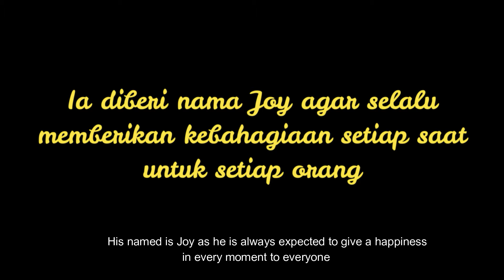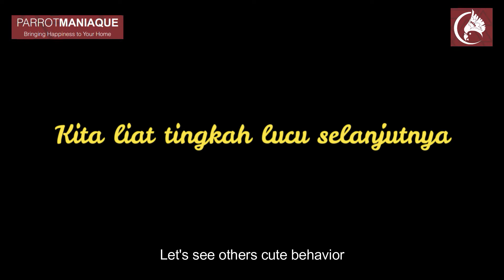Tingkah Lucu Joy - Black Headed Caique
Video ini menggambarkan tingkah lucu dan unik dari Black Headed Caique yang mempunyai julukan sebagai badutnya parrot. Selamat menikmati videonya:)